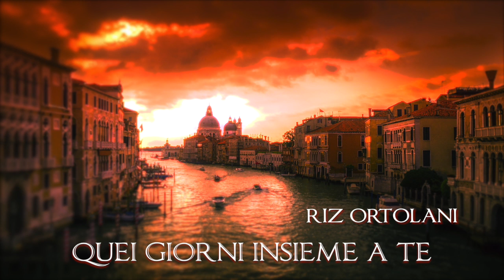Italian Holiday Music ● Venice - Greatest Movie Themes Cinema Italiano ● 𝐇𝐃 Audio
Mesmerizing Venice city described by timeless movie themes masterpieces, composed by some of the most influent composers in Cinema's history.